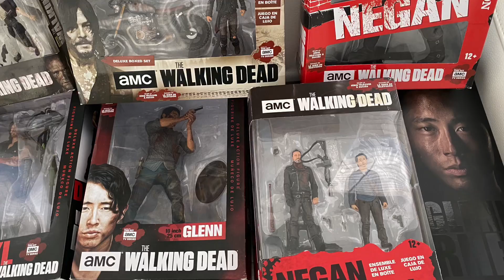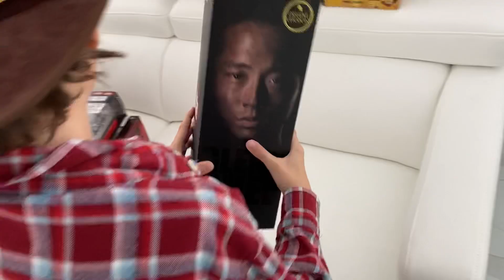AMC The Walking Dead 🧟‍♂️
McFarlane Toys The Walking Dead TV Deluxe Box Set.

Threezero The Walking Dead: Glenn Rhee 1:6 Scale Deluxe Version Collectible Figure @HarryPianoKid